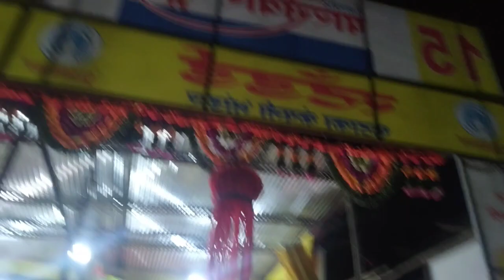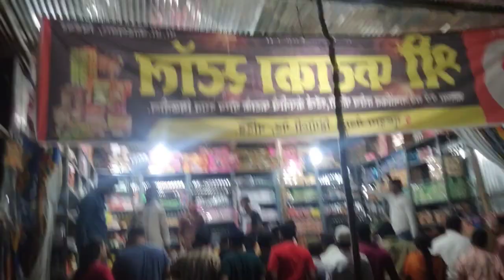PUB G STYLE DIWALI MAHARASTAR NADERD Full Enjoy Vlog|| Tinda MOOSE ALLA